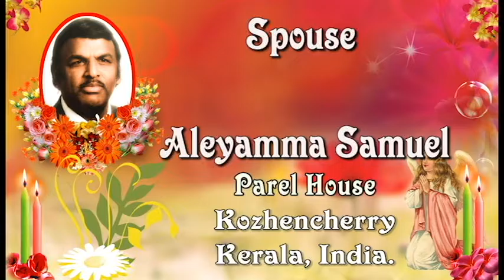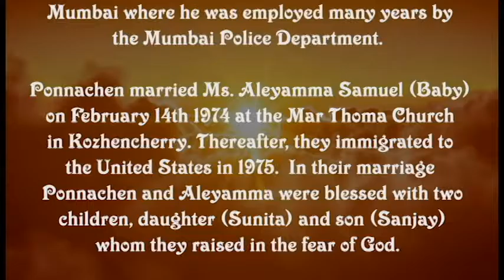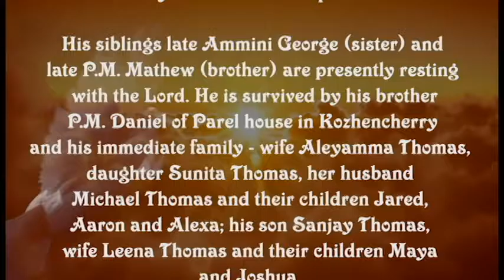Parel M. Thomas (Ponnachen) Wake Service Part 2 Edited by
Parel M. Thomas  (Ponnachen) Wake Service Part 2